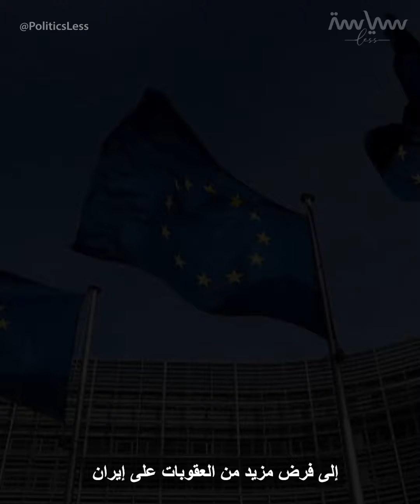احتجاجات إيران..هل تتحول إلى ثورة؟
ما الذي أشعل غضب الشعب الإيراني؟
الاحتجاجات الصاخبة اجتاحت إيران، ودخلت شهرها الثاني، رغم قمع السلطات للمحتجين، فهل هي بداية ثورة جديدة؟